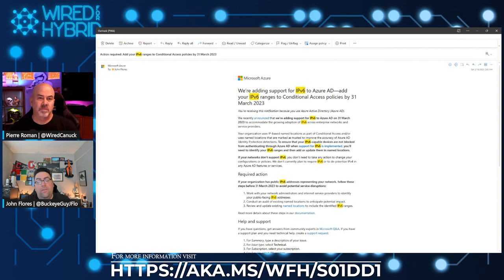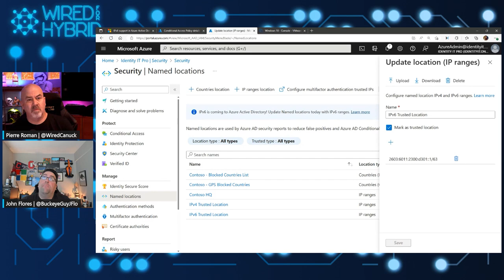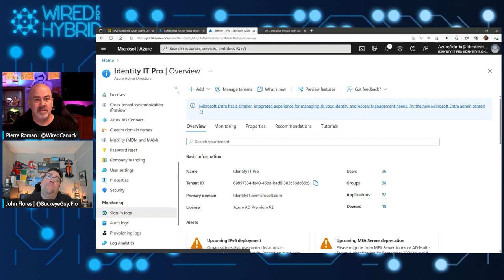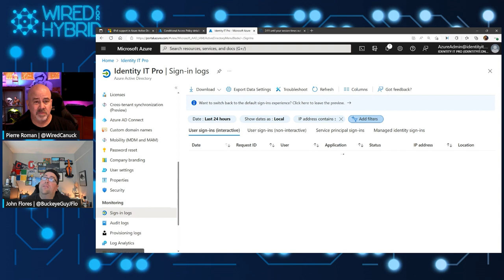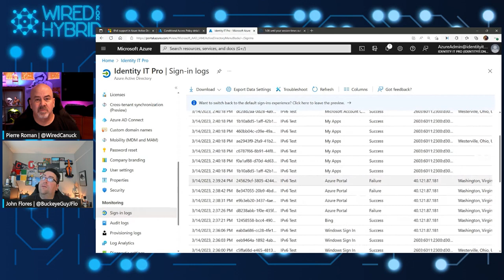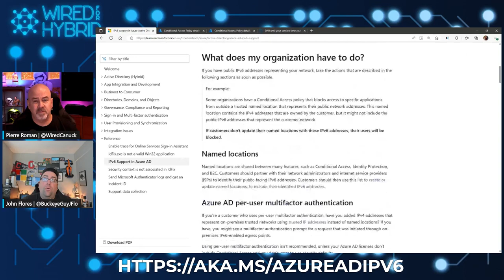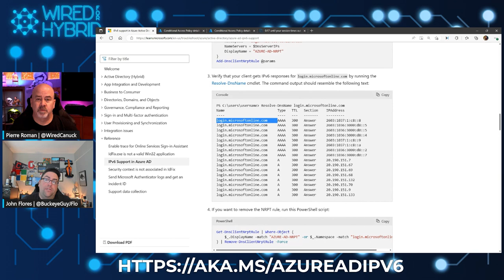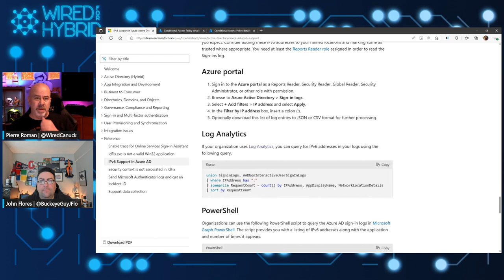Wired for Hybrid - Deep Dive 1 - Azure AD introduces support for IPV6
Azure Networking is the foundation of your infrastructure in Azure.

We decided we’d bring you a monthly update on What’s new in Azure Networking and some deep dives whenever necessary.

In this post, we're covering Azure AD and its upcoming support for IPV6.

✔️Resources:
-• Overview of IPv6 for Azure Virtual Network
• Deploy IPv6 dual stack application - Standard Load Balancer - PowerShell
• Add an IPv4 application to IPv6 in Azure Virtual Network - PowerShell
• Implement Windows Server IaaS VM IP addressing and routing
• Create a custom IPv6 address prefix - Azure PowerShell - Azure Virtual Network

🔖 Chapters:
0:00 Introduction
0:38 IPV6 back in the news
4:09 IPV6 traffic supported for Azure AD
4:39 Azure AD Named Location
7:04 Conditional Access & Policies for IPV6
12:01 Updating your named Location before March 31st, 2023
16:04 Conclusion